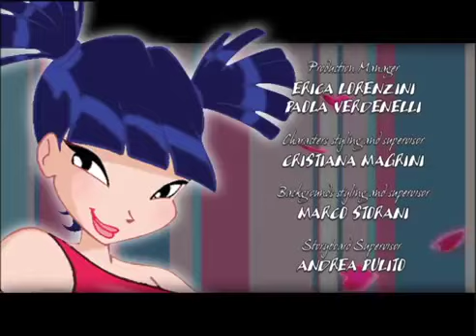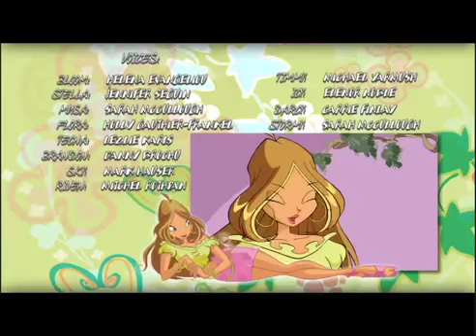Winx Club 1.sezon 1.bölüm Beklenmedik bir olay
Credi=Winx Club Türkiye
Dark da istiyorsanız dark da yapabilirim